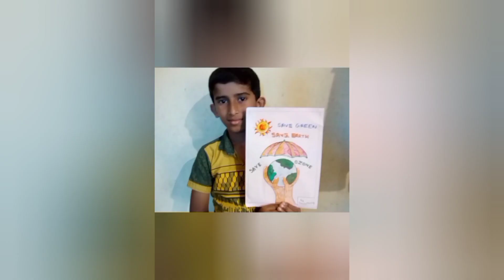WORLD OZONE DAY celebration